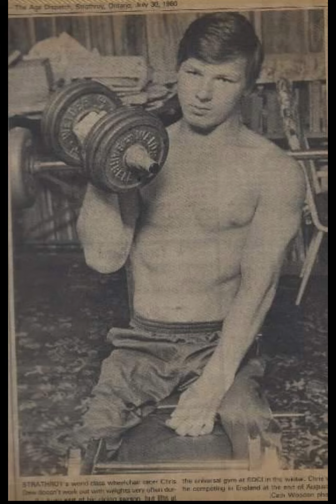Happy Birthday Chris Daw!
Happy birthday to our very own Chris Daw!!

Welcome to "Daw Gone Wild," the ultimate YouTube channel that invites you to embark on thrilling adventures alongside Chris Daw, a remarkable Paralympian turned intrepid traveler. Join us as we break barriers, challenge perceptions, and explore the world from a unique perspective—Chris's wheelchair.

In this extraordinary journey, Chris Daw, known for his indomitable spirit and zest for life, takes you to some of the most fascinating and awe-inspiring destinations across the globe. "Daw Gone Wild" goes beyond conventional travel channels by showcasing the ins and outs of navigating the world with a wheelchair, offering valuable insights and tips for those with similar mobility challenges.

Whether it's scaling the heights of ancient monuments, traversing bustling city streets, or immersing in the serenity of natural wonders, Chris Daw shares his firsthand experiences, making each adventure not just visually captivating but also a source of inspiration for viewers of all abilities. With an infectious enthusiasm and a determination to redefine the boundaries of exploration, Chris proves that no terrain is off-limits when it comes to embracing life's grandest adventures.

Get ready to witness the world through a new lens as "Daw Gone Wild" unfolds the captivating tales of a Paralympian's journey—full of laughter, challenges, and triumphs. Daw Gone Wild is not just a channel; it's a movement, empowering individuals to go beyond their comfort zones and experience the wild wonders that await. Get ready to roll with Chris Daw on this extraordinary ride!